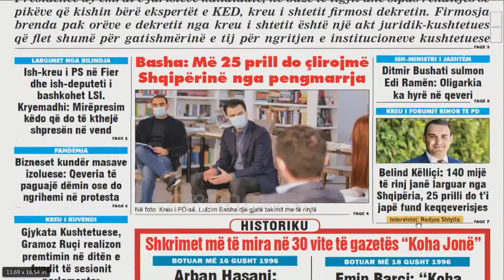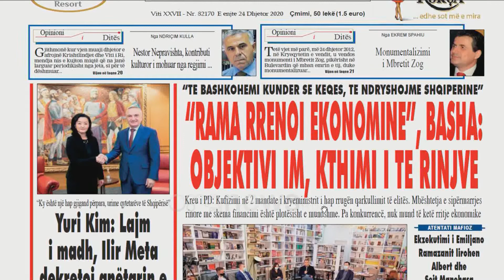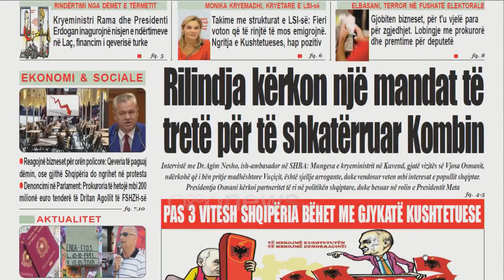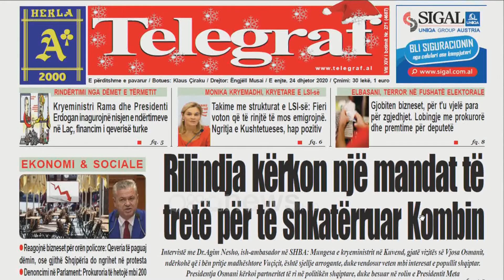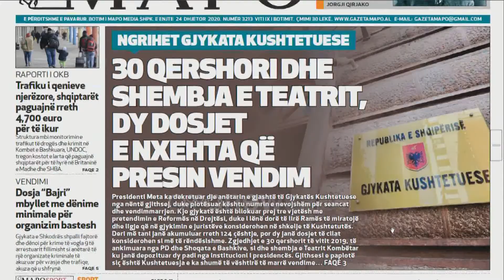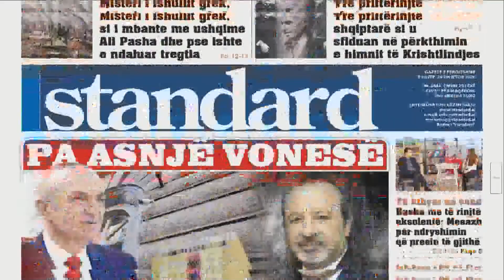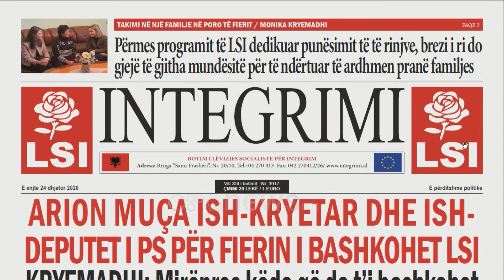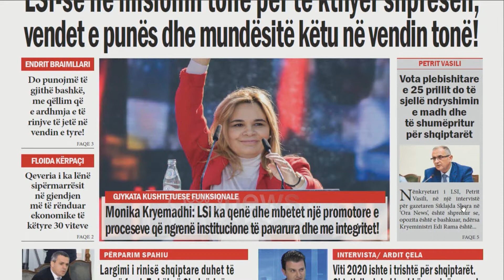Shtypi i ditës dhe telefonatat në studio me Klodi Karaj (24/12/2020)